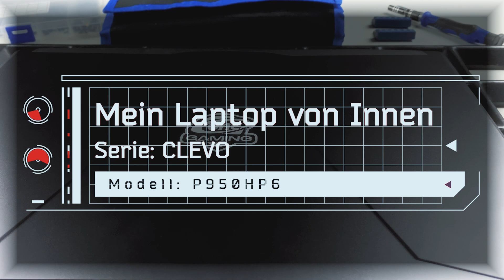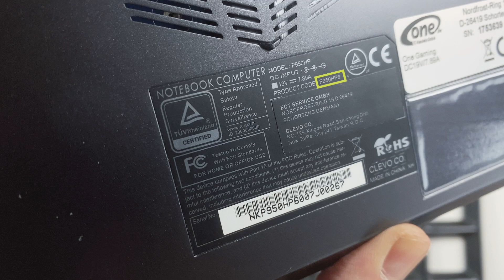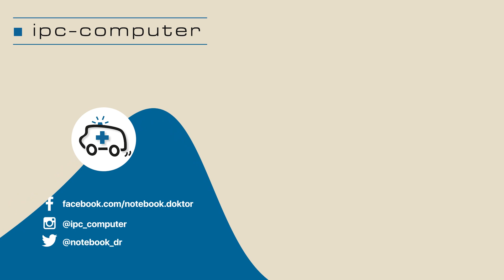Clevo (Sager, Guru, Nexoc, One) P950HP6 von Innen - RAM, SSD, Akku, Lüfter wechseln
Clevo Geräte erscheinen oft unter dem Label anderer Marken wie Sager, Guru, Nexoc oder One. Dieses Notebook findet man auch unter folgenden Bezeichnungen:
Gaming Guru Fire KS
Nexoc G 1530
One Gaming K56-7P (24184)
One Gaming K56-7P (24185)
Sager Notebook NP8950

00:00 - Einführung
00:37 - Modellbezeichnung und Ladekabel entfernen!
00:56 - Modellnummer finden
01:14 - Display, Tastatur & Touchpad
02:05 - Unterseite aufschrauben
02:46 - Werkzeug
03:26 - Tastatur ausbauen
06:13 - Unterseite vom Gerät lösen
08:43 - Akkukabel trennen
09:15 - Übersicht des Inneren
10:16 - Akku ausbauen
10:43 - RAM tauschen
11:20 - SSD tauschen
12:11 - Lüfter tauschen
15:26 - Akku einbauen
16:37 - Unterseite wieder verbinden
18:09 - Outro